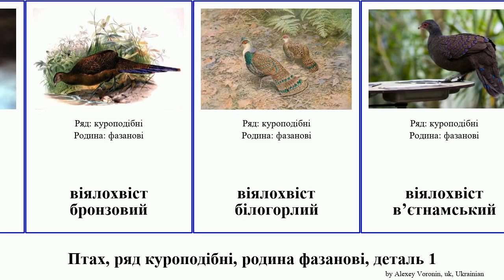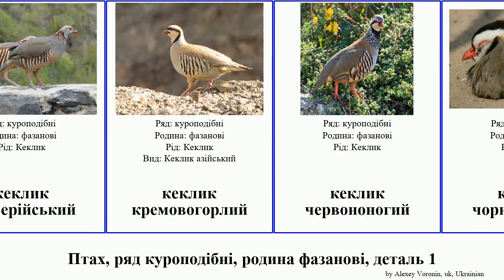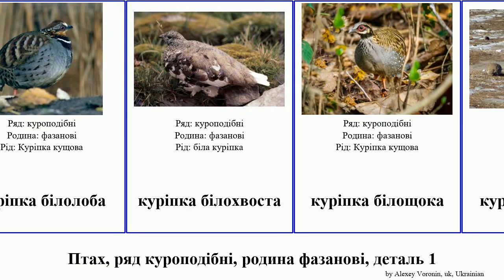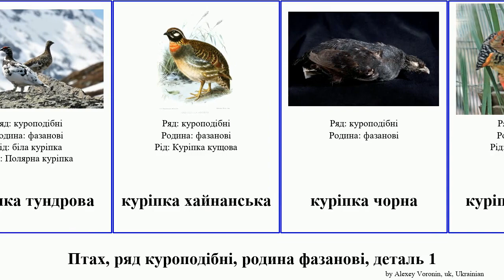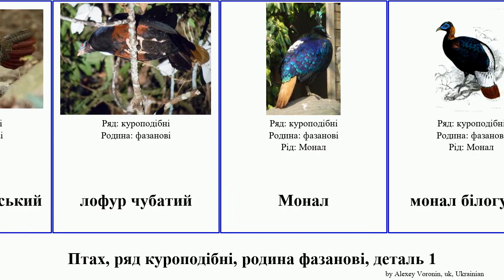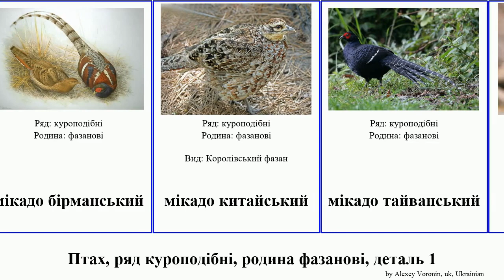Птах, ряд куроподібні, родина фазанові, деталь 1 куріпка лофур віялохвіст кеклик мікадо орябок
Птах ряд куроподібні, родина фазанові, деталь 1.
bird of Order Galliformes Family Phasianidae, Part 1, language: uk.

аргус великий
аргус чубатий
біла куріпка
віялохвіст бронзовий
віялохвіст білогорлий
віялохвіст в’єтнамський
віялохвіст гірський
віялохвіст зеленокрилий
віялохвіст малазійський
віялохвіст сірий
глушець білодзьобий
глушець чорнодзьобий
дикуша канадська
Кеклик
кеклик берберійський
кеклик кремовогорлий
кеклик червононогий
кеклик чорноголовий
кеклик європейський
кеклик чорногорлий
Китайська перепілка
коклас
кундик плямистогрудий
кундик жовтогорлий
курка банківська
курка сіра
курка цейлонська
куропатиця
куріпка довгохвоста
куріпка мадагаскарська
куріпка малазійська
куріпка суматранська
куріпка чагарникова
куріпка червоноголова
куріпка червонодзьоба
куріпка червоночуба
куріпка аравійська
куріпка бамбукова
куріпка борнейська
куріпка буровола
куріпка біла
куріпка білолоба
куріпка білохвоста
куріпка білощока
куріпка даурська
куріпка зеленонога
куріпка китайська
Куріпка кущова
куріпка непальська
куріпка пустельна
куріпка рудогруда
куріпка сніжна
куріпка сіра
куріпка тайванська
куріпка тибетська
куріпка тундрова
куріпка хайнанська
куріпка чорна
куріпка яванська
куріпка-шпороніг сіроголова
куріпка-шпороніг цейлонська
куріпка-шпороніг індійська
Куріпкові
лофур суматранський
лофур анамський
лофур білохвостий
лофур жовтохвостий
лофур непальський
лофур сріблястий
лофур сіамський
лофур тайванський
лофур чубатий
Монал
монал білогузий
монал гімалайський
монал китайський
мікадо білошиїй
мікадо бірманський
мікадо китайський
мікадо тайванський
мікадо японський
Орябок
орябок американський
орябок китайський
орябок лісовий